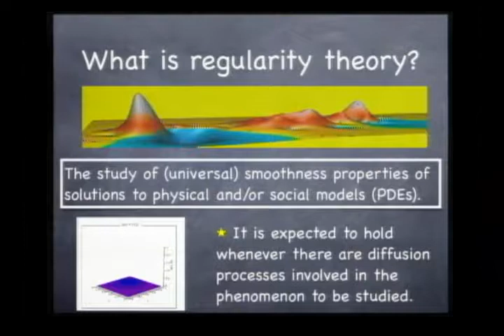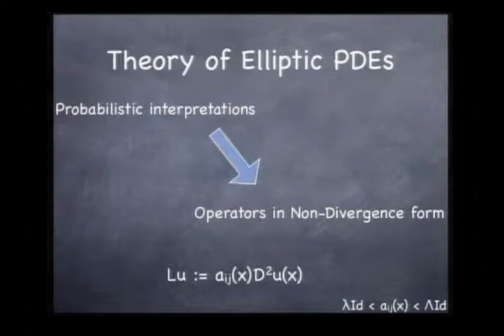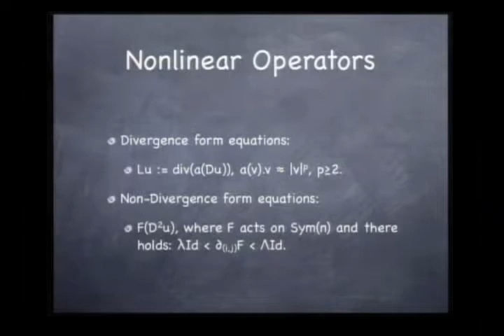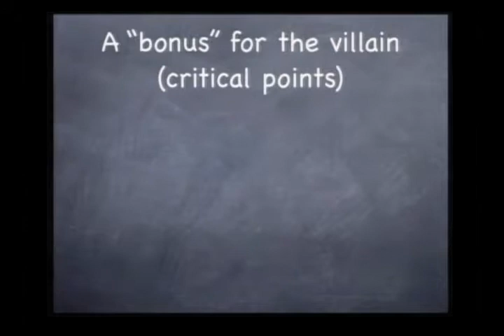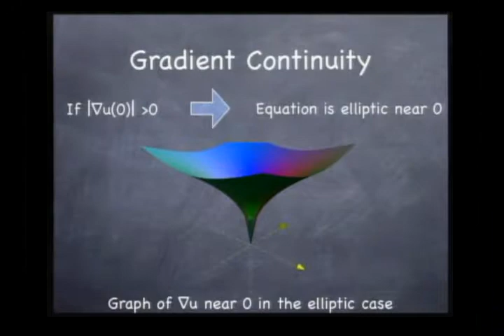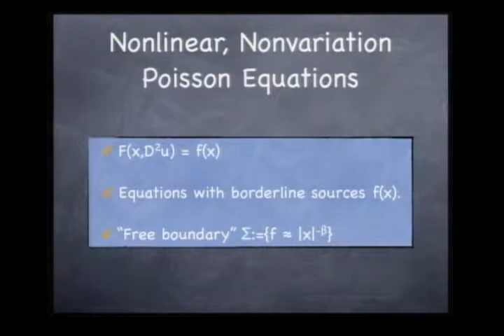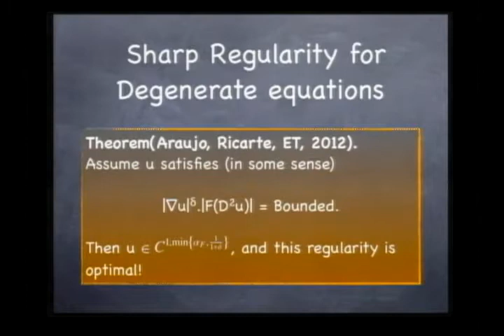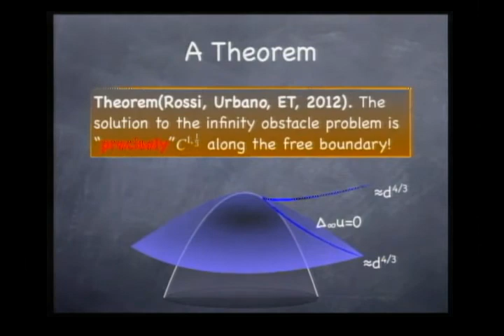Nonlinear PDE's @ IMPA 2012 - Eduardo Texeira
Nonlinear PDE's @ IMPA 2012

Eduardo Texeira